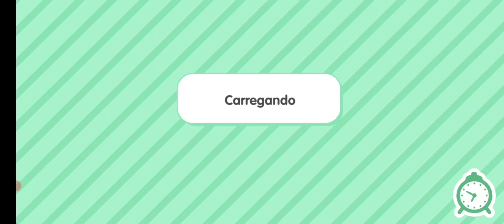FIZ UM FESTINHA PRA HELENA (Toca Life) parte 1 - Angeline Gomes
Gostou do meu vídeo  ? deixe o seu like 😉